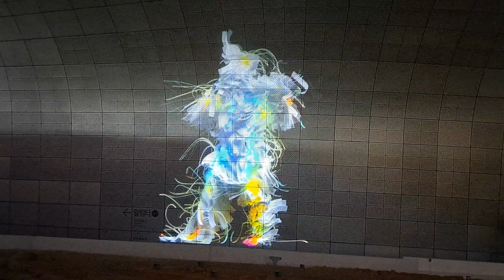[4K] 빅무브 위드 리아킴 | 월드클래스 댄서와 첨단 기술의 만남 / Big move with Lia Kim #1 ~ Seoul Light Festival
🏃여행을 떠나요 !   "필코리아"와  함께
오늘 하루도  즐겁고  평온한 하루가 되기를 진심으로 기원합니다.

■동대문 디자인플라자 상설공연 이벤트  "빅무브 위드 리아킴"

운영일시  :   22.1.8 ~ 22.2.20 (매주주말)

18:00  ~ 21: 30  상시운영

다양한 물질로 기쁨과 희망을 표현하는  빛의거인,   리아킴과 ROOT가  창조한
 환상의 컬러버레이션 !     3가지 장르의  음악에  맟춰  춤을 추는 빛의  거인을
DDP에서  만나보세요.